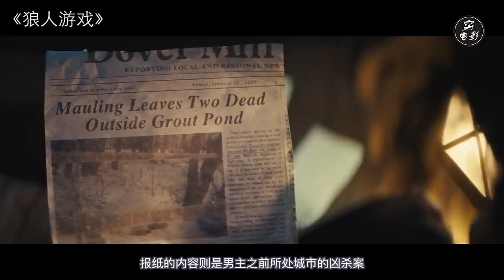【穷电影】小镇有个人是怪物伪装的，男子新官上任找凶手，差点将镇子团灭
小镇有个人是怪物伪装的，男子新官上任找凶手，差点将镇子团灭